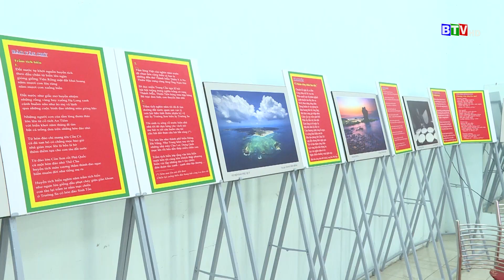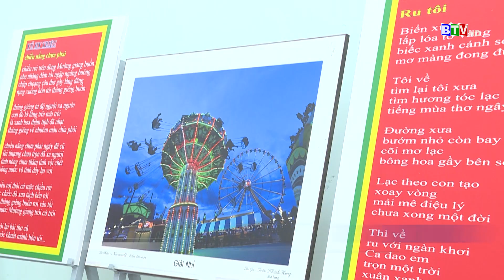[BTV] - Triển lãm thơ - ảnh hưởng ứng ngày thơ Việt Nam lần thứ 21